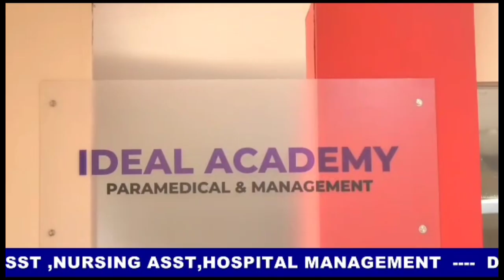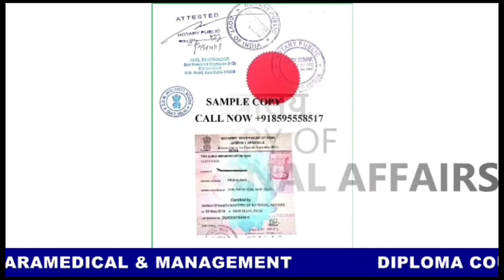മലപ്പുറത്ത് നാലു വയസ്സുകാരി പീഡനത്തിനിരയായിthunjan_media